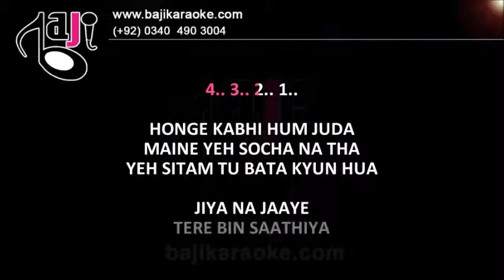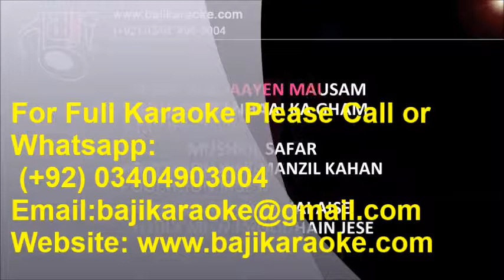Honge Kabhi Hum Juda | Video Karaoke Lyrics | Fakhir | by Baji Karaoke Pakistani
Karaoke Music – Jiya Na Jaye Tere Bin Saathiya
Album \ Film – Faakhir Mantra
Sung By – Faakhir
Karaoke Duration - 5:00